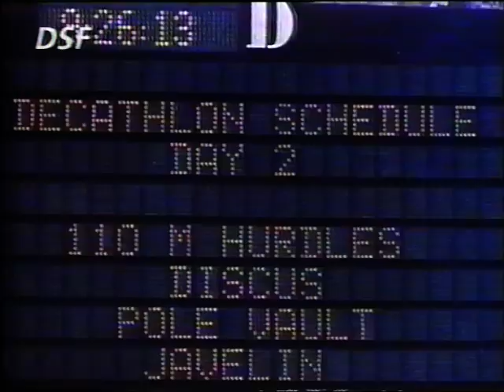Daley Thompson - Olympic Decathlon 1984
Daley Thompson wins the olympic Decathlon in Los Angeles 1984